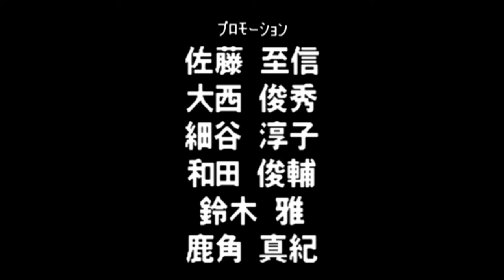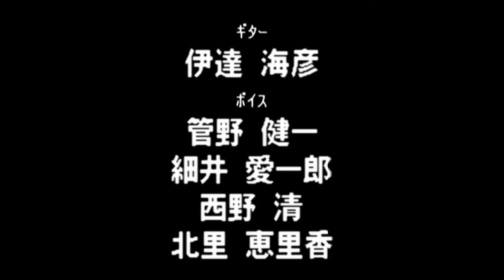Virtual Pro Wrestling 64 N64 - NWGP Tag Team Championship Title - Kodo Fuyuki/Hayabusa (1080p/60fps)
0:00 - Game Intro

1:56 - Keiji Mutoh/Kazuo Yamazaki

10:42 - Masahiro Chono/Hiroyoshi Tenzan

23:13 - Dragon Bombers

28:26 - Riki Choshu/Kensuke Sasaki

35:56 - Antonio Inoki/Seiji Sakaguchi

46:11 - Credits